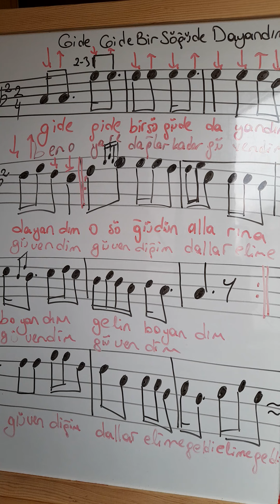Gide Gide Bir Söğüde Dayandım (Çal - Söyle) Şan Bölümü